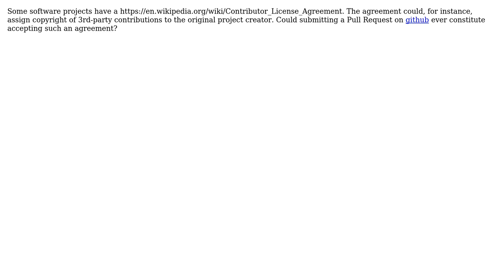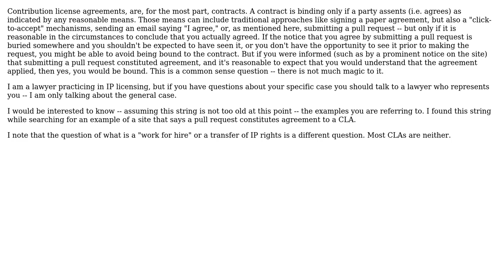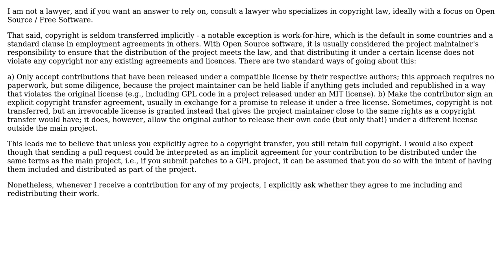Could submitting a Pull Request ever constitute accepting a Contributor Licence Agreement?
Software Engineering: Could submitting a Pull Request ever constitute accepting a Contributor Licence Agreement?

With thanks & praise to God, and with thanks to the many people who have made this project possible! | Content (except music & images) licensed under CC BY-SA | Music | Images & others | With thanks to user tdammers user Michael Shaw user Michael Shaw user Heather user Ciro Santilli ? user Armand and the Stack Exchange Network Trademarks are property of their respective owners. You are responsible for your own actions.